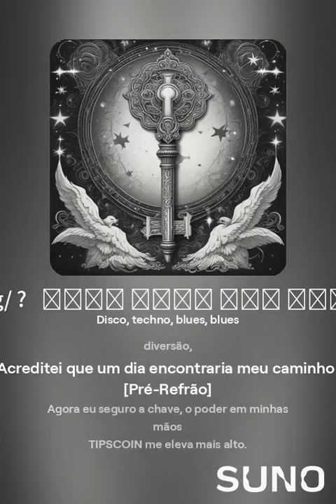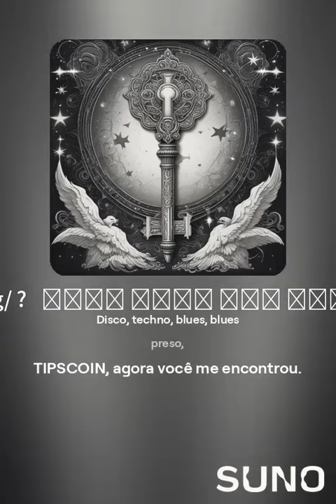اپنی زندگی نوں امیر بناؤ ? /Tips Coin Song